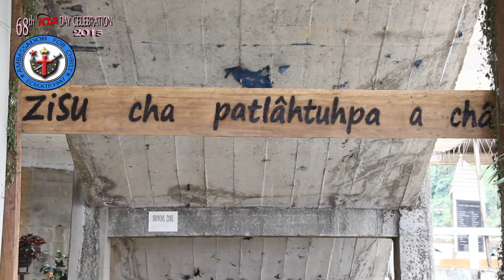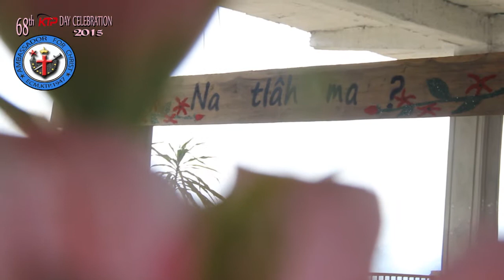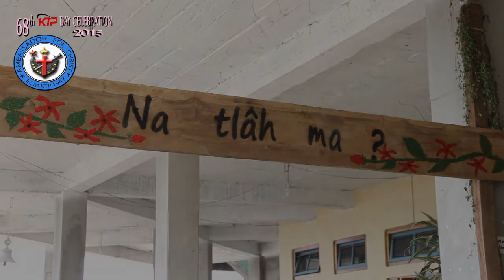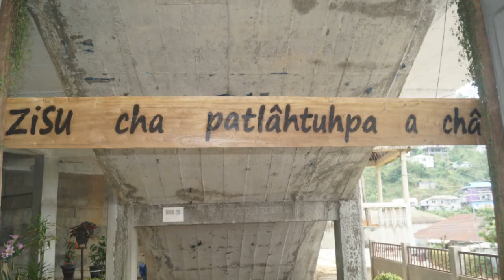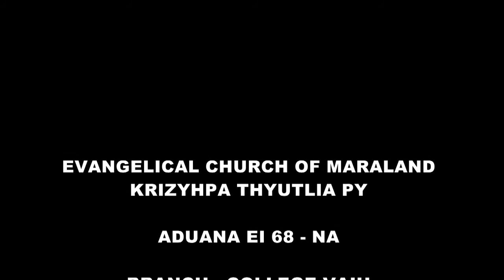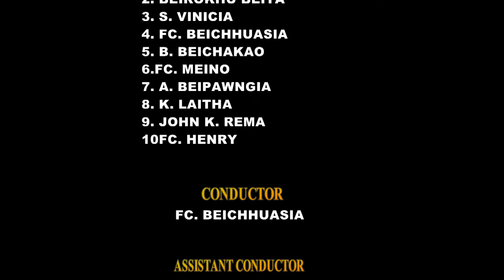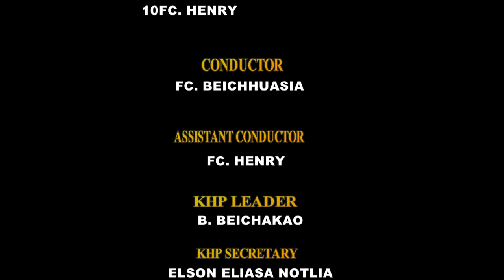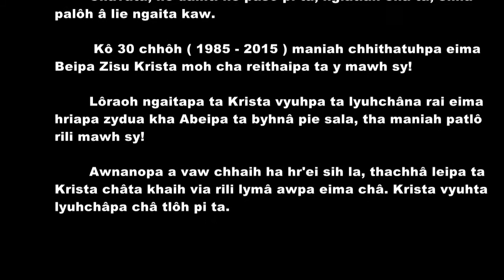ECM KTP Day 2015 - College Vaih KTP Branch - Disc 2 of 2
maraland.net video collection:-

ECM KTP Day 2015 - College Vaih KTP Branch
Dated: 9 & 10 June, 2015
Venue - ECM Local Church, College Vaih, Siaha
Event - ECM KTP Day 2015 Celebration by KTP Branch: College Vaih, Siaha.

KTP College Vaih Leaders (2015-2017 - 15th Term):-

OFFICE BEARERS:-
President - Herbertson Syuhlo
Vice President - FC. Minela / N. Alfred
Secretary - HC. Malsawmthanga / Beirokhu Beita
Asst. Secretary - B. Beipitha
Finance Secretary - S. Thakhai
Treasurer - Clara Azyu

EXECUTIVE COMMITTEE MEMBERS:-
1. B. Mahlei
2. S. Vincia
3. K. Laitha
4. FC. Beichhuasia
5. FC. Henry
6.  John K. Rema
7. BeiRôkhu Beitâ / K. Priscilla
8. B. Beichakao
9. A. Beipawngia
10. FC. Meino

CONDUCTORS:-
1. FC. Beichhuasia
2. FC. Henry